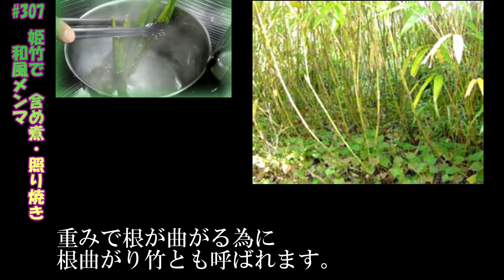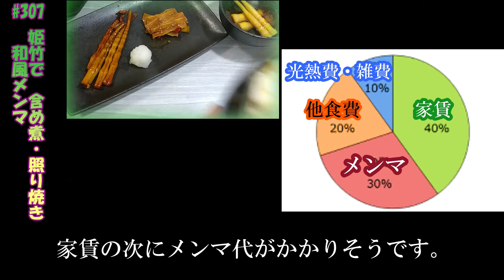下処理が簡単な「姫竹(根曲り竹)」で含め煮/照り焼き/和風メンマの作り方 # 307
5～6月が時期の千島笹(チジマザサ)の若芽。山陰や北海道などの山間部で収穫され、
雪の多いところでは重みで根が曲がる為に根曲がり竹とも呼ばれます。

下処理は塩で10分ほど茹でるだけ。
細身でアクが少ないため、煮る時にぬかや唐辛子など不要です。

通常のタケノコのように切れ目を入れてもいいですが、
特に変わらないのでそのまま茹でていいです。

普段食べる孟宗竹より歯触りが良く香りもいいですね。
ただ劣化が早いので、買ったらすぐ茹でるか水に浸して冷蔵しましょう。
そのままマヨネーズや、うま辛味噌(# 306)と和えてもでも美味しいです。

含め煮とは多めの煮汁で時間をかけ柔らかく煮た後、
煮汁に浸したまま冷やし味を染み込ませることです。

落し蓋をしてコトコト30分。柔らかくなったら冷まして味を染み込ませます。
冷ますその時に煮汁を半分ほどを分けます。
それに濃口醤油と砂糖を足し煮詰め照り焼きのたれにします。
姫竹自体に味は入っているので1度塗り焼くだけでいいです。

メンマも同じく煮汁を使い回します。
姫竹の固い部分をスライスし、調味料を追加して火を入れます。
中弱火で濃い味を染み込ませ、水で伸ばし再び煮詰めます。
程よく煮詰まったらボウルなどに移して軽くごま油を加え冷まします。

🎦チャプター
0:00　下処理／姫竹とは
0:51　ゆっくり冷まして剥く
1:52　炊く前の下準備
2:03　含め煮の割り/
2:10　含め煮とは
2:57　時に味を足してタレを作る
3:28　和風メンマを作る
3:34　和風メンマの地
4:21　照り焼きを作る
4:50　盛り付け
5:04　完成!いただきますの食レポ
5:35　# 295
5:40　かさむメンマ代
6:06　# 303 # 306
6:31　ED/材料おさらい

How to make simmered, teriyaki and pickled dishes with
 Sasa kurilensis (root bending bamboo), which is easy to prepare

〇材料
・含め煮(2:03)
姫竹
削り節  2～3g
水　　   500ml
砂糖      15g
みりん    40ml
薄口醤油  50ml

・照り焼きのたれ
煮汁
濃口醤油
砂糖

・和風メンマ
姫竹の根部分
含め煮の地    50ml
水　　　　　　50ml
酒　　　　　　10ml
濃口醤油　　　20ml
砂糖　　　　　10g
ごま油　      10ml
輪切り鷹の爪 1本分
おろしにんにく 3g
白ごま         3g

🎦関連動画
5:35
たけのこの茹で方＋「筍の刺身・照り焼き・そぼろあんかけごはん」の作り方 # 295

6:06
「美肌効果や脂肪燃焼に」ふきの処理/ふき煮(青煮)・牛巻き生姜焼きの作り方 # 303

6:06

🎵BGM
・[MusMus]
Sweet vermouth
Pops up the mind wings
Welcome To My Garden
・[DOVA-SYNDROME]
パステルハウス.かずち

・[PeriTune]
おだやかなケルト曲「Poema2」

料理は楽しく面白く!！動画はなるだけ短くで。
ごちそうさまのお粗末様でした。

励みになるので応援の程よろしくお願いします。
あとTwitterではほぼ毎日料理上げてます
かる（なんか少しアレな料理人）